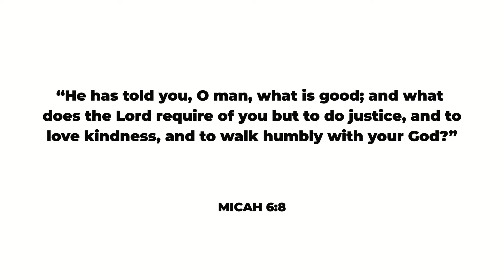In the Room | Week 2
In the Room - Tackling the Uncomfortable Issues
Week 2 | Politics
Pastor Brandon Reed brings us week 2 of our In the Room Series.